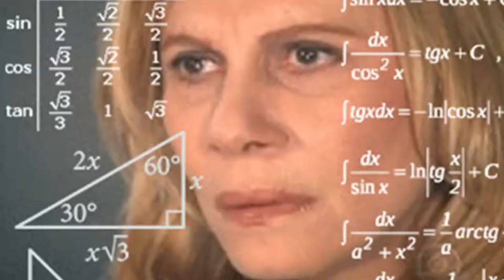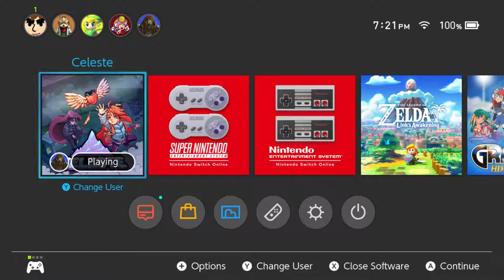Strawberry Machine Guns & Child Abuse - Celeste - Ep 02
They say you can hear the sound of a dad's heart breaking, when he finds out the value of strawberries are zero.